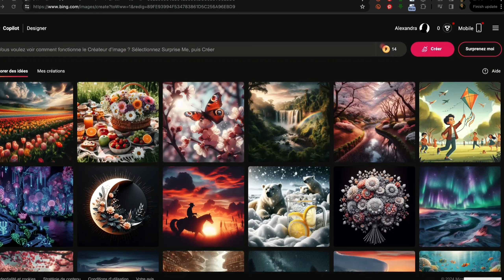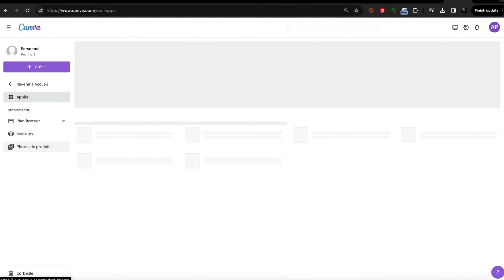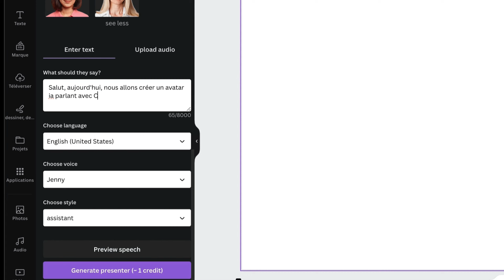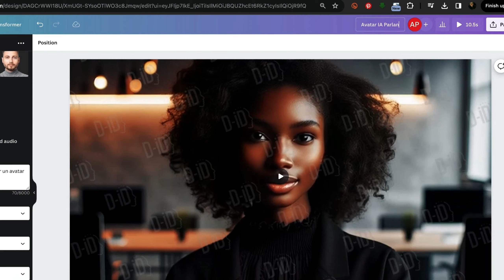Crée ton Avatar IA Parlant avec Canva 👩🏾‍💻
Voici un tutoriel facile à suivre pour créer ton propre avatar parlant à l'aide de l'IA. Amuse-toi et partage tes réalisations! 🎨🖌️

// Chapitres

00:00 Intro
00:58 Étape 1 : Crée ton avatar
01:32 Étape 2: : Fais parler ton avatar

// Liens

Alex, ta complice numérique

// Montage
Filmora
CapCut